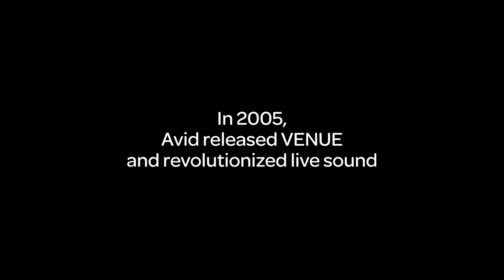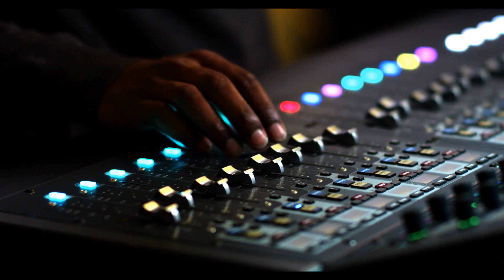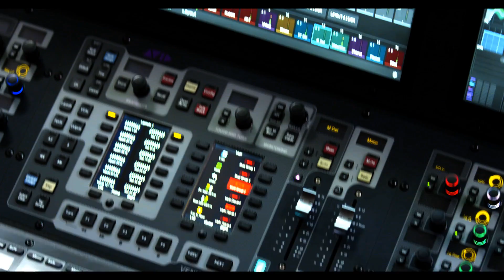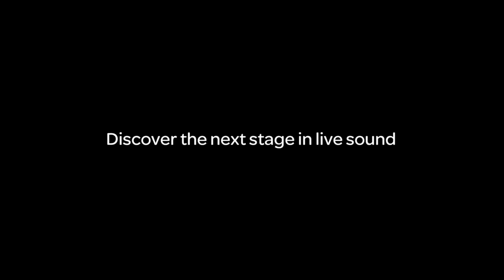Die neue VENUE | S6L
Nehmen Sie mit VENUE | S6L die anspruchsvollsten Touren und Events in Angriff: mit der bewährten Pro Tools Integration und integriertem Plug-In Support, aber einer komplett neuer Audio Engine, besserer Soundqualität, modernen Touchscreens und einem modularen Aufbau.